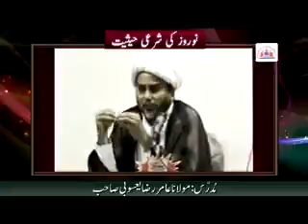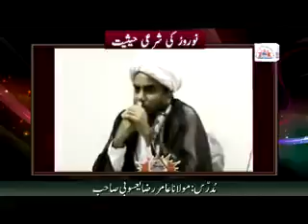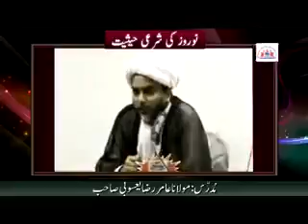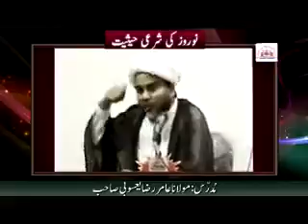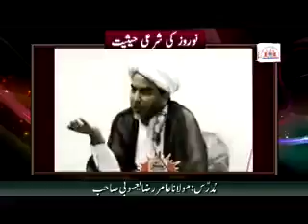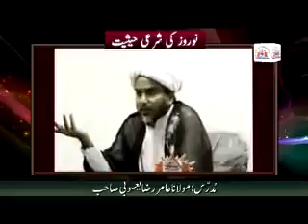Existance of Noroz in islam by Allama Amir Raza Yasoobi